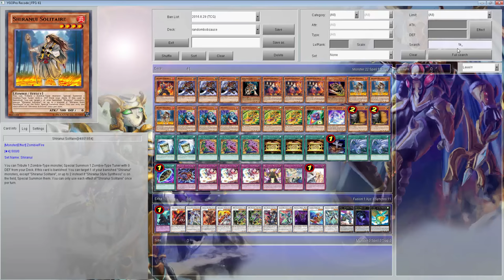Devpro Duels: 169 Eidolon Zombies Some risky plays...